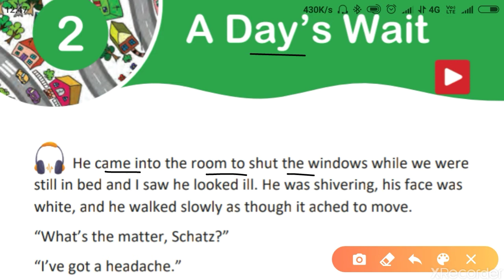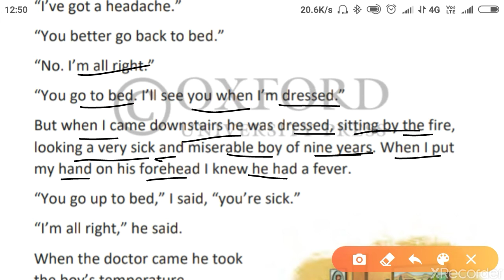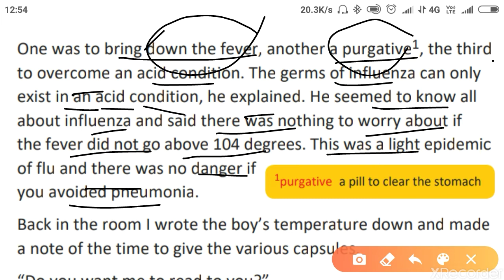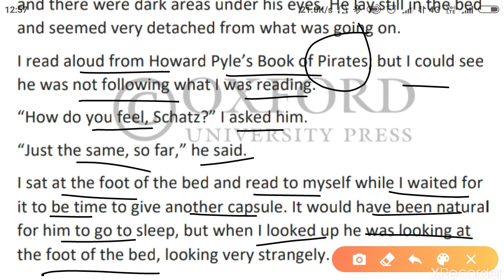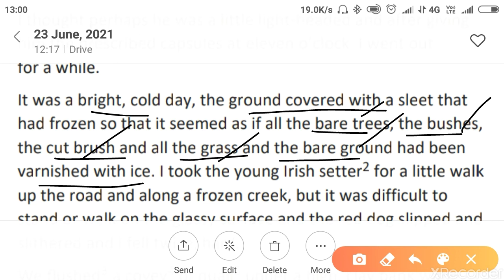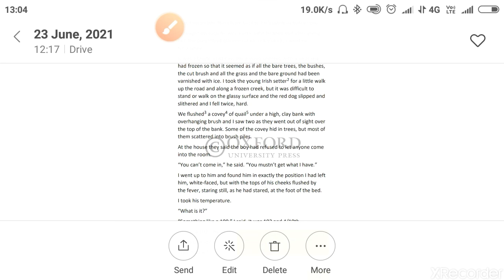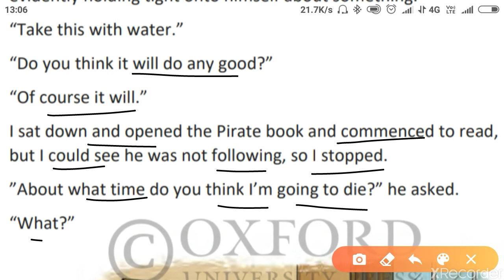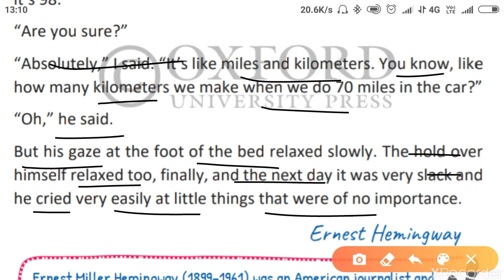A Day's Wait | A Day's Wait class 6 story in English | A Day's Wait by Ernest Hemingway